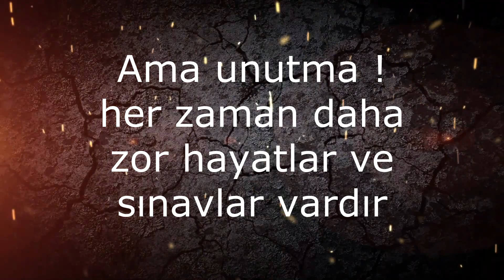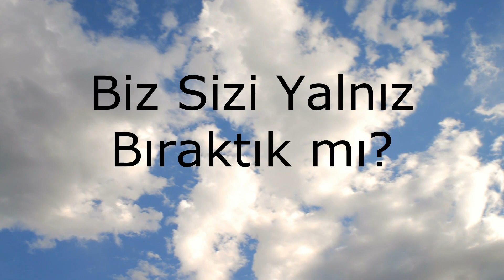Lgs Motivasyon Videosu Daha zor yaşamlar da var.|Lgs stresi daha mı zor?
hala yapamam diyorsan
sınav kaygın varsa
aradığın ne bilmiyorsan
ne olacağını
nasıl olacağını
bilmiyorsan
ne gideceğin yerin,ne de vardığın yerin anlamı vardır.